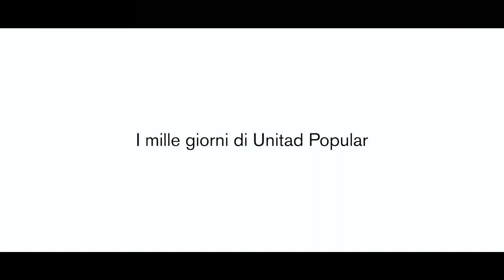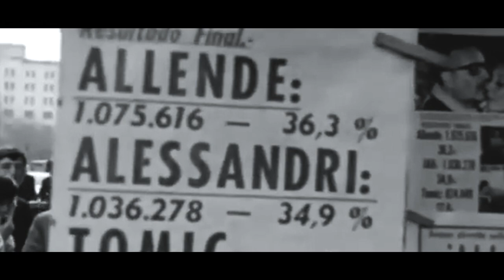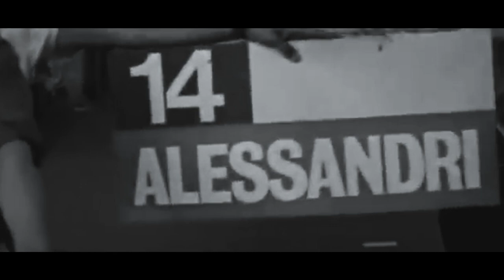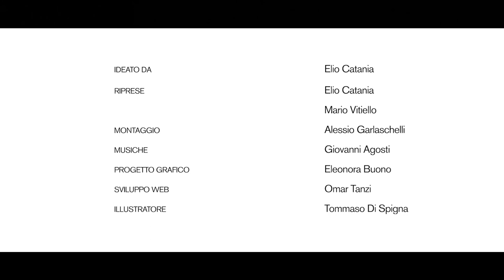Sopra il vostro Settembre | Ep.4 "I mille giorni di Unidad Popular"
L'esperienza di governo di Unidad Popular, le nazionalizzazioni, la mobilitazione sociale permanente, la trasformazione per via parlamentare del Cile.

"Sopra il vostro Settembre": documentario indipendente a puntate sulla storia del Cile, dagli anni '60 a oggi, passando per i 1000 giorni di Salvador Allende presidente e la dittatura militare di Augusto Pinochet. Attraverso le voci e le memorie di Lucy, Hector, Sergio e David, i protagonisti di questa Storia.

Montaggio di Alessio Garlaschelli
Musiche di Giovanni Agosti
Progetto grafico di Eleonora Buono
Intervista di Elio Catania e Askapen Mario